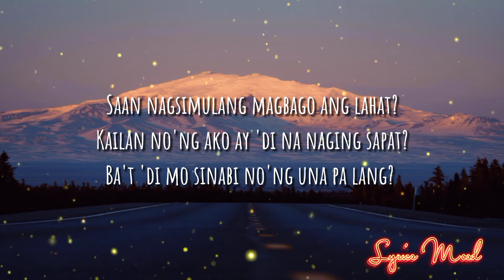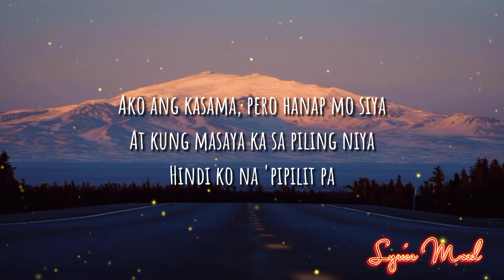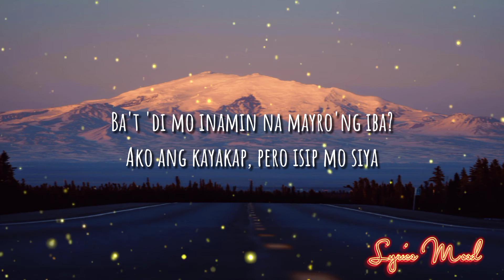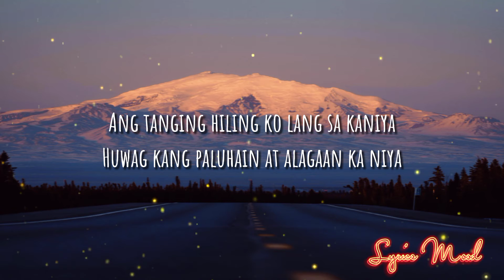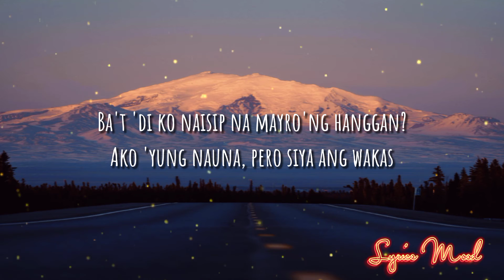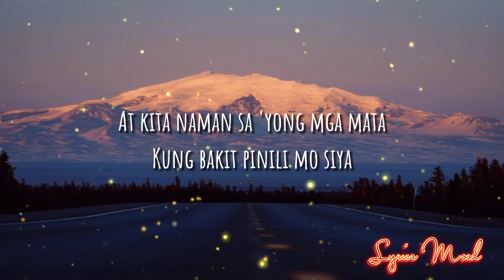PAUBAYA || Moira Dela Torre -cover by Elaine Duran ( Lyrics )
Lyrics:

Kailan no'ng ako ay 'di na naging sapat?
Ba't 'di mo sinabi no'ng una pa lang?
Ako ang kailangan, pero 'di ang mahal
Saan nagkulang ang aking pagmamahal?
Ang tanging hiling ko lang sa kaniya
Huwag kang paluhain at alagaan ka niya
Ba't 'di mo inamin na mayro'ng iba?
Ba't 'di ko naisip na mayro'ng hanggan?
Pinapaubaya, pinapaubaya
Pinapaubaya ko na sa kaniya